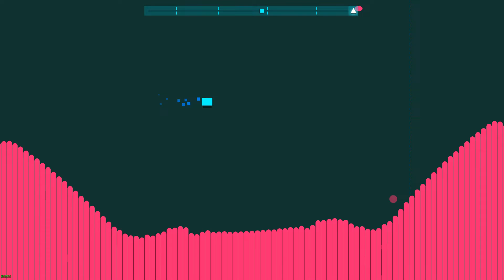[JSaB] Omnitica - Dubwoofer Substep (Hardcore; Rank S, No-hit)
JSaB is "Just Shapes and Beats"